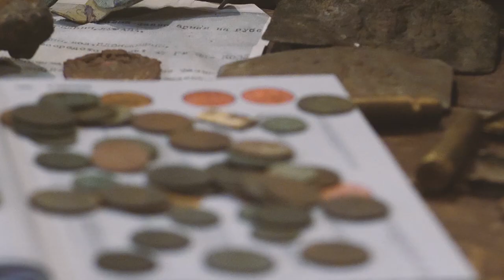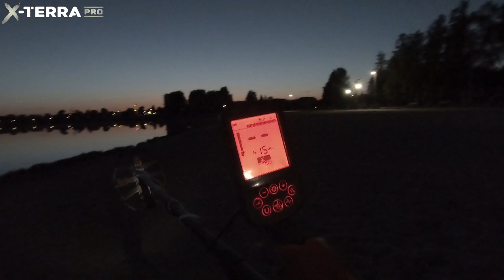X-TERRA PRO na plaży - I ⛳ 🏄‍♂️🏊‍♂️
Wykrywacze marek: MINELAB oraz GARRETT